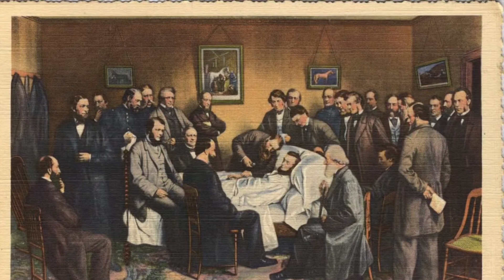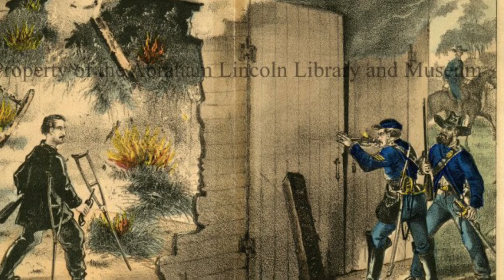The Shocking Real Reason Lincoln Was Assassinated. 😳😮